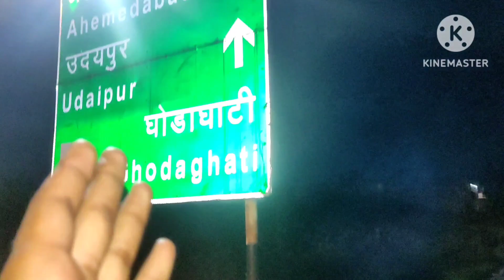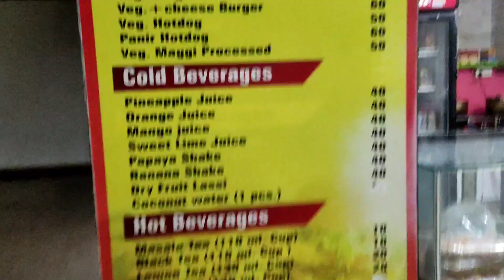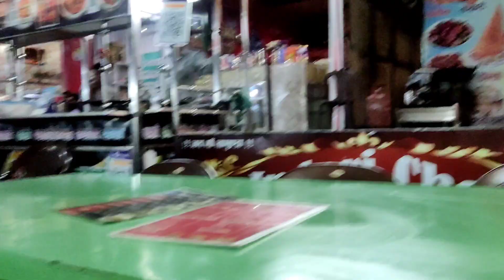DAY-15 | First Time Dost Ke Sath Night Ride On Highway😍| Dost Ke Sath Hospital Jana Pada😳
Hello ji mera naam - kapil meghwal

My mobile - poco x3 pro

Poco x3 pro my vlogging phone or video editing or motovlogging phone.

Location - nathdwara, rajsamand, rajsthan

Me yah video meri family vlog or motovlog ke videos banata hu joki apko yah video pasand aay to video ko like jarur kar dena 😇